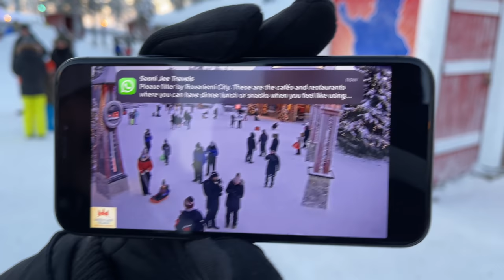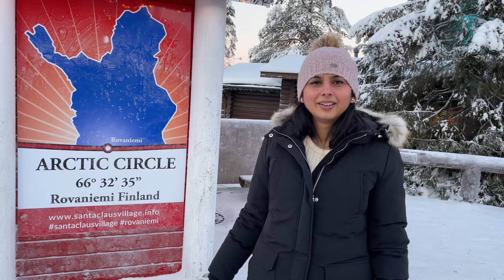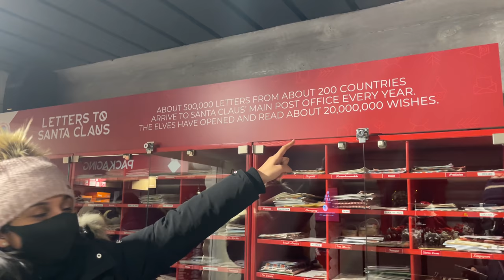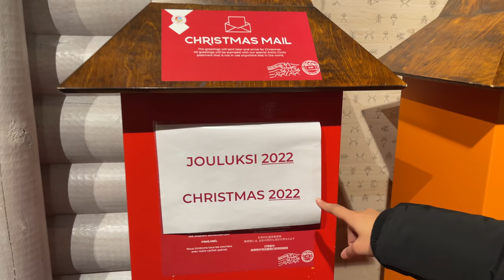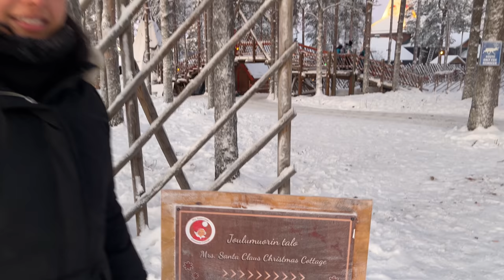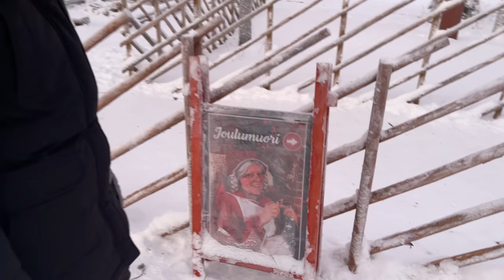We Gifted Besan K Ladoo To Santa Claus | Santa Claus Village , Arctic Circle Home Of Santa Claus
Who will not be excited to meet real Santa Claus, yes not only kids but we were so excited to visit home of Santa Claus at arctic circle. And we thought, why not gift him some special thing, "kuch meetha ho jaye" and then we met and gifted our favorite "Besan K Ladoo" to Santa Claus. Trip to Santa Claus village in Rovaniemi was even more special when we met our indian subscribers.

Hope you all had lots of fun watching this amazing place.